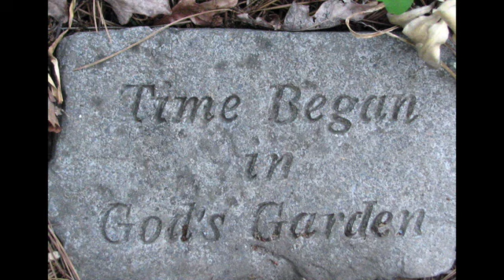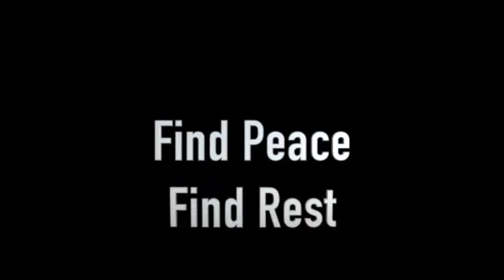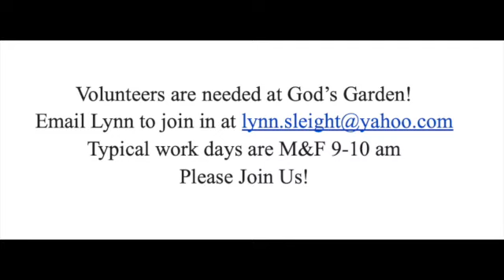God's Garden SD 480p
This video is a walk through God's Garden.